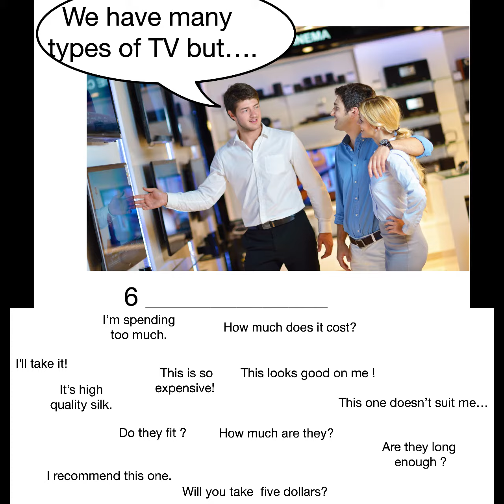Common expressions for shopping 1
This is an elementary ESL shopping expressions and vocabulary exercise for practicing language useful for talking about shopping. Find the answers at